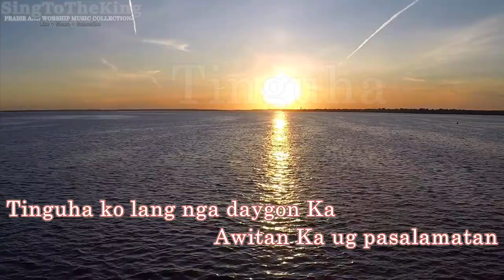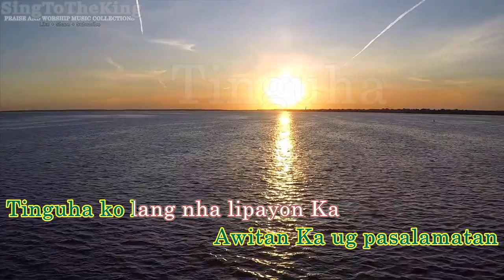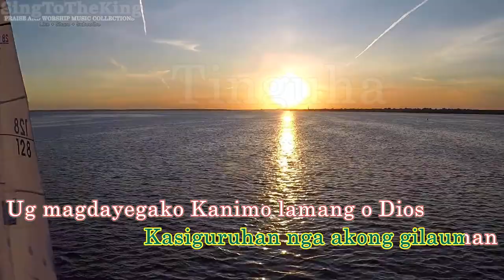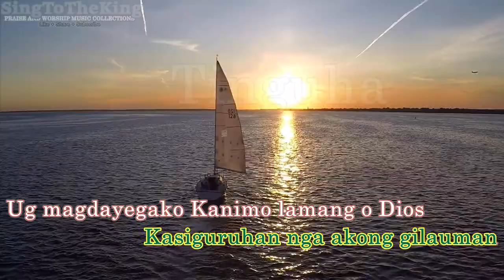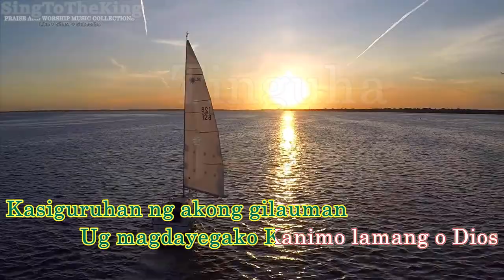Tinguha_Karaoke - LordSide Band